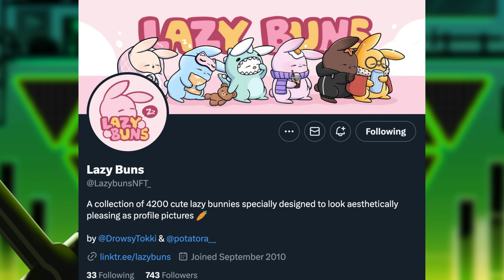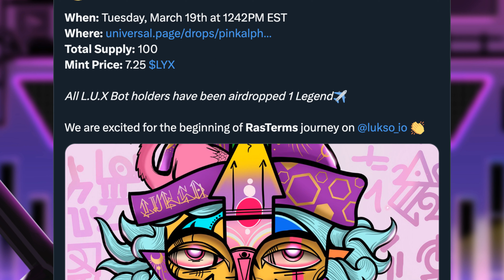Medium Rare Ep. 8 | Week of 3/17/2024 | LUKSO Weekly NFT Highlights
Welcome to MEDIUM RARE.

Projects discussed:
🔹 Platties
🔹 LazyBuns
🔹 LUX Brand